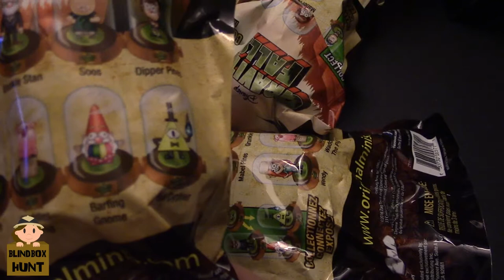Gravity falls domez 1